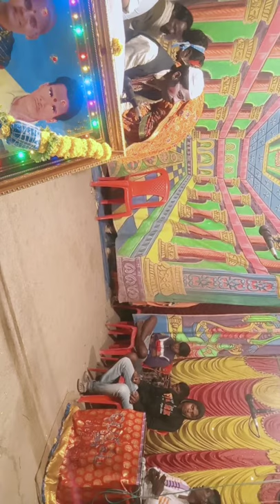Nalathanga theertham venkatramana